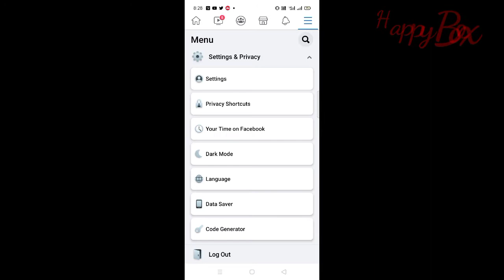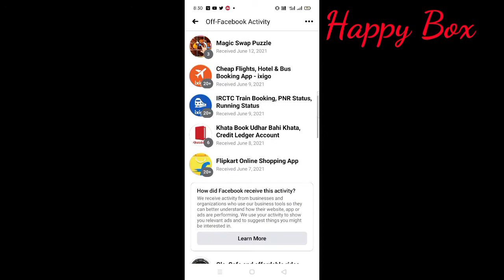Facebook Ka Yeh Settings Aaj Hi Band Kare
Aap Is Video Se Jaan Sakte Hain Kaise Facebook Apke Deta Shear Karte Hain our Kaise Aap Settings Ko Off Kar Sakte Hai Is Video Me Pura Details Dikhaya Gaya Hai .Our Hum Is Video Ke Jariye Na To Koi App Ka Promotion Karte Hai Na To Kisi Bhi App Ko Chhota Dikhane Ki Kousish Karte Hai Yeh Video Just Ek Chhota Sa Information Ke Liye